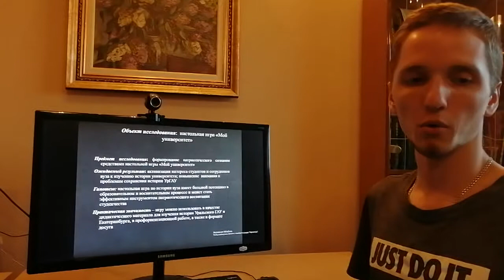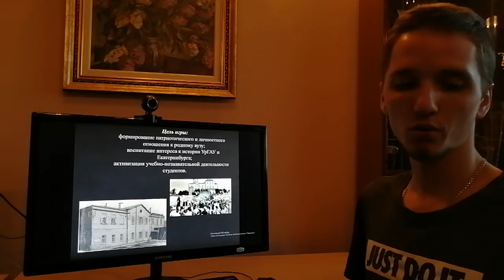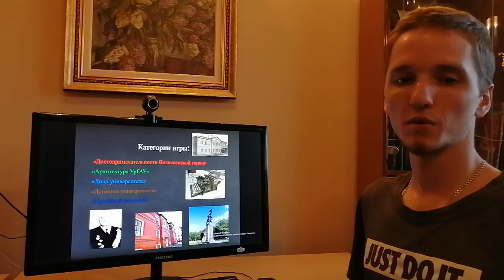Настольная игра "Мой университет-моя история"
Меня зовут Закиров Всеволод Вадимович. Видео защита моего исследования НАСТОЛЬНАЯ ИГРА "МОЙ УНИВЕРСИТЕТ" КАК СРЕДСТВО ФОРМИРОВАНИЯ ПАТРИОТИЧЕСКОГО СОЗНАНИЯ МОЛОДЕЖИ